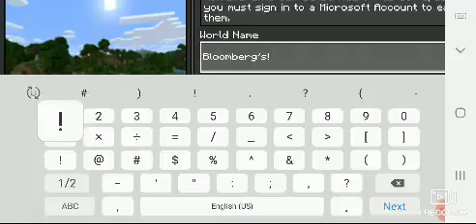😳😳😳😳😳🌚RED MOON🌚😳😳😳😳😳😳 (MINECRAFT)